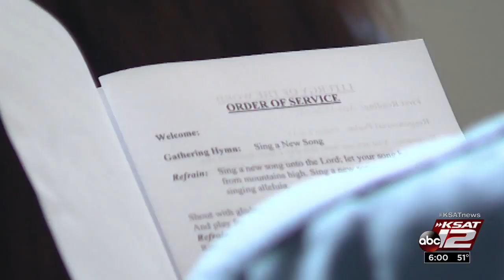Advocate for victims of priest sex abuse anxiously await list of accused offenders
San Antonio Archbishop Gustavo García-Siller will release Friday a list of priests credibly accused of sexually abusing a minor.